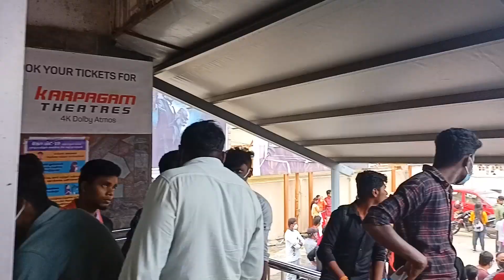Maanadu Public Review ||Maanaadu Theater Response#maanaadureaction Coimbatore maanaadu movie review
Hi guys km channel
please watch this video comments

Karpagam comlplex Coimbatore

MAANAADU mass review
Tamil movie review
Tamil movie new reaction

Maanaadu today 25 th first show 7 am show review Coimbatore
maanaadu karupagam theateres karupagam complex reaction

today Tamil breaking news 25 worldwide release maanaadu movie

maanadu movie theater response
maanaadumovietheaterreaction

Maanaadu movie big release
mannadu movie Tamil
 maanadu movie Tamil theater response
SG surya response

maannadu movie
Silambarasan movie
maanadu Fdfs
Maanaadu FDFS
maanaadu first show
maanaadu Chennai review
maanaadu kerala review
maanaadu review

maanaadu mass bgm
maanaadu sg surya mass

maanaadu movie review

maanaadu movie details
mannadu movie vijay reaction
 karpagam theater Coimbatore

mannadu movie vijay sethupathy